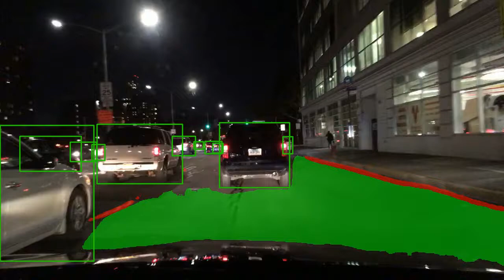YOLOP: Performance of model during "High Traffic Night"